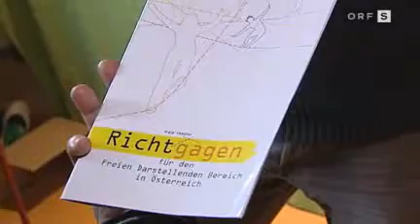ORF Beitrag Armutsgefährdete SchauspielerInnen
Der ORF Salzburg hat am 3.1.2011 in der Nachrichtensendung "Salzburg heute" einen Beitrag zum Thema "Armutsgefährdete SchauspielerInnen" gezeigt.